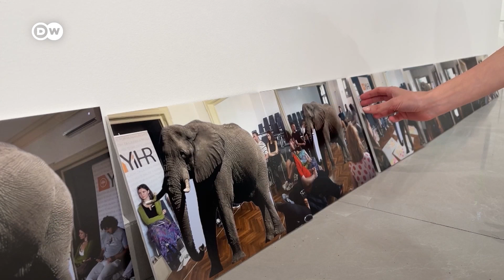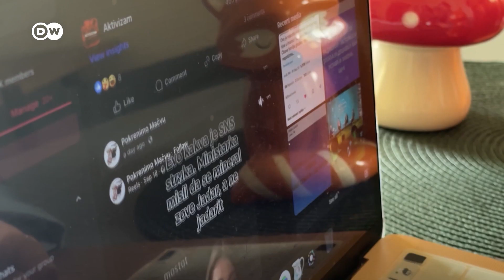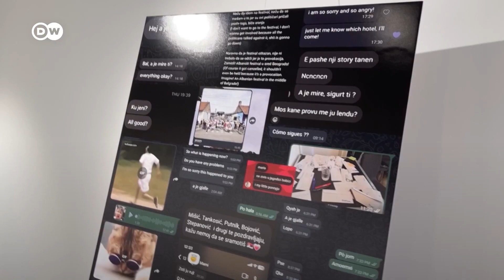Feketelistázott szerb civilek: lejárató kampányok, rendőri zaklatások, megfélemlítések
Szerbiában egyre több olyan aktivista érzi magát veszélyben, aki például az emberi jogokért, a környezet védeleméért vagy a véleménynyilvánítás szabadságáért lép fel. „A kormány ránk akar ijeszteni, mind rajta vagyunk valamilyen listán” – mondja Milica, akit nemrég azért nem engedtek felszállni egy repülőre a rendőrök, mert egy közösségi médiás posztjáról akarták kikérdezni. A szerbiai civil szervezetek aktivistái zaklatásokról, megfélemlítésekről és letartóztatásokról számoltak be. A helyzet azóta különösen feszült, amióta Szerbia egykori belügyminisztere, Aleksandar Vulin feketelistát írt a kormánynak nem tetsző civil aktivistákról és szervezetekről. Vulin, aki ma már Miloš Vučević szerb kormányfő helyettese, nem is titkolja hogy írt ilyen listát. Az EU közben aggódik, amiért egy tagjelölt államban ilyen repressziók érik a civileket.